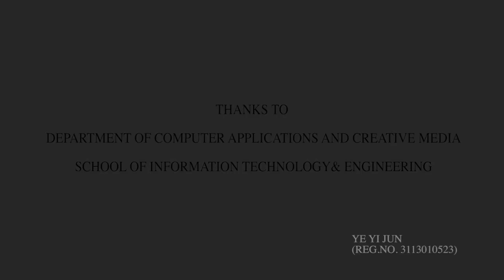GDUT 3D MODELING 2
A 3D modeling project done by students of Guangdong University of Technology, Guangzhou using Autodesk Maya under the guidance of Multimedia and Animation faculty of VIT University, Vellore.